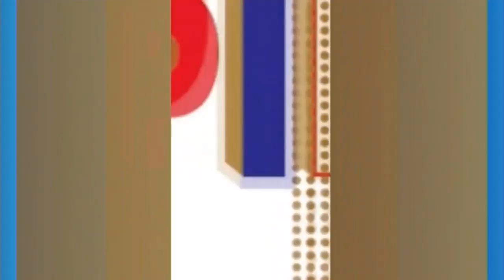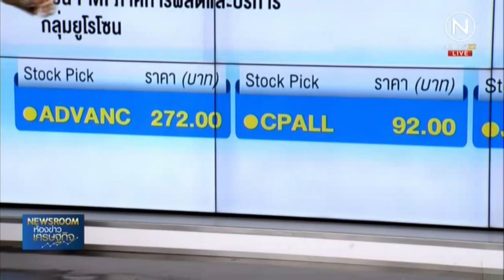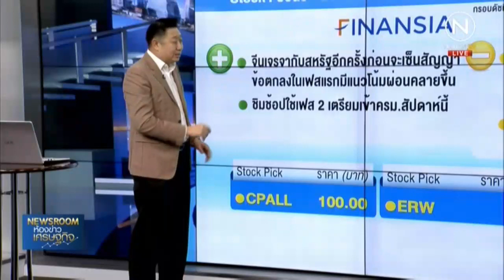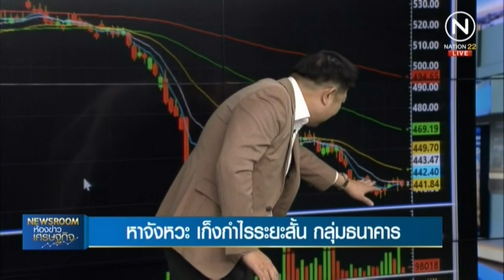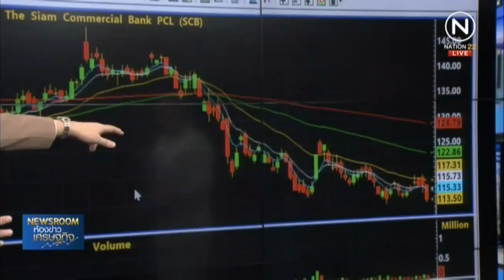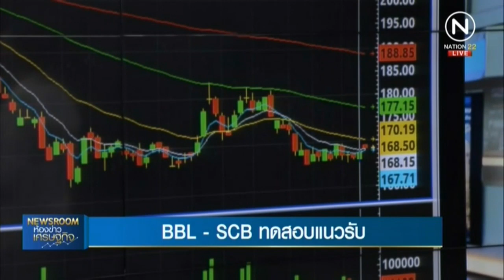Rerun : ห้องข่าวเศรษฐกิจ ช่วง Stock Gossip และ หุ้นทำเงิน | on Nation TV [21-10-62]